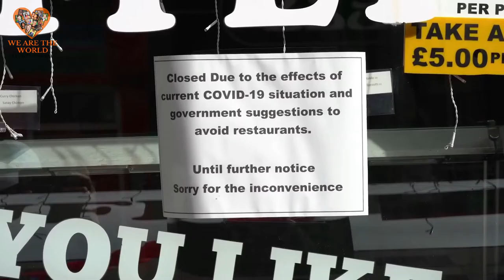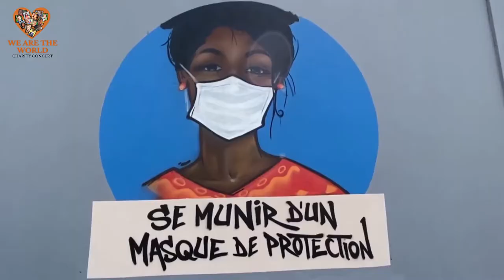"We Are The World" Charity Concert Fundraising Video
The students of Further Music School will contribute their talents to a charity concert in order to raise funds for the Global Fund for Children. By making a donation through our Facebook page @FurtherMusicSchool, your donation will go directly to Global Fund For Children. All donations from the concert will help protect children and their communities in the ongoing global fight against COVID-19.

Premieres Charity Concert on Saturday, January 23rd, 2021 at 4:30 PM EST

The Funds will be raised through the Facebook live page and will go directly to Global Fund For Children!

We can make a difference! Please share this event with your friends and family, so we can help contribute to this cause and create more awareness of the value of music!  Let's light the world up with your kindness and generosity.